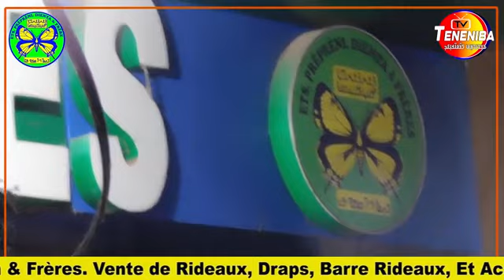Annonce Est. Prèprèni Dienta et Frères. Par Ténéniba TV Officiel.